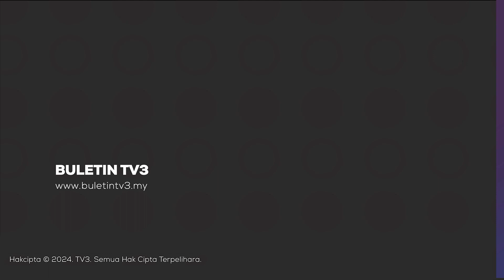KEKEJAMAN ISRAEL | Lebih 50 Terbunuh Dalam Serangan Rejim Zionis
Lebih 50 terbunuh dalam serangan tentera rejim Zionis di Gaza. Serangan terbaharu di Khan Younis mengakibatkan 18 orang terbunuh